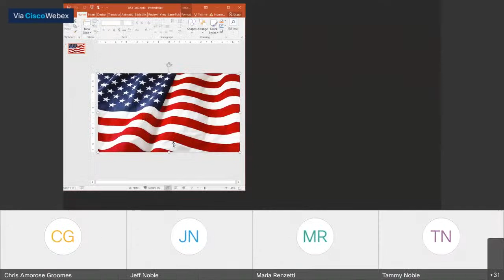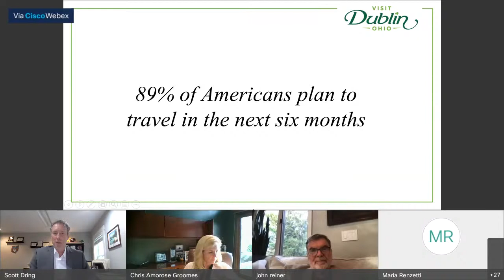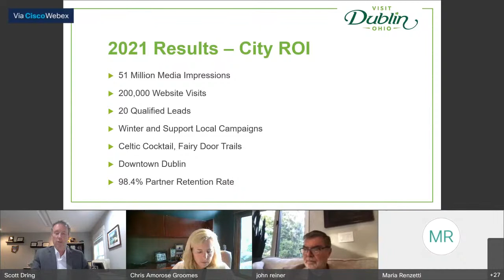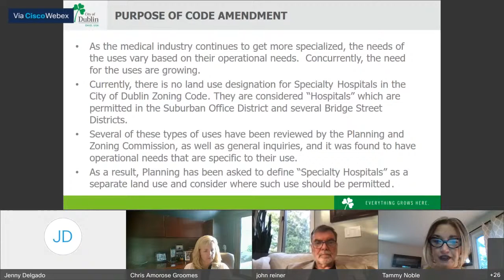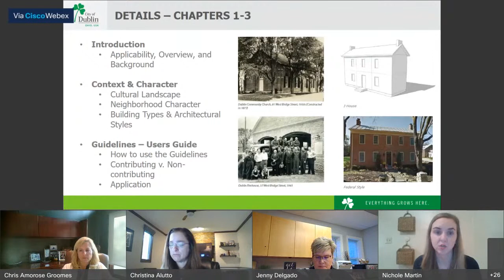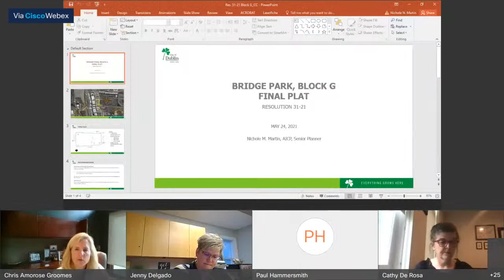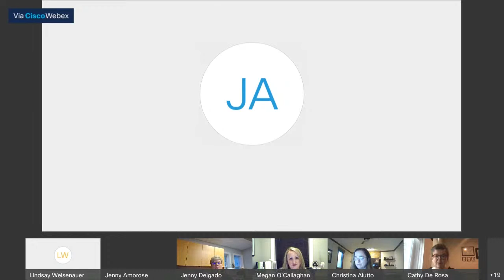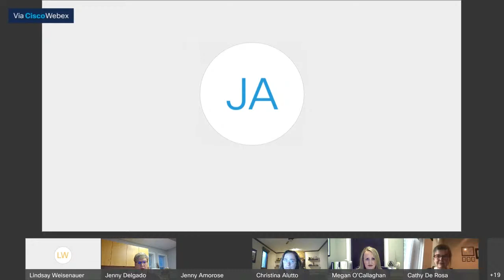Dublin City Council - Monday, May 24, 2021